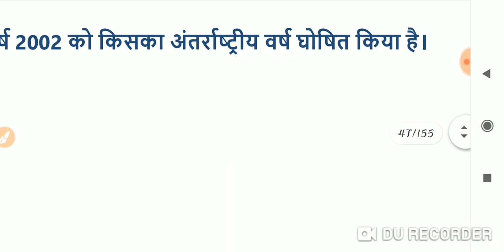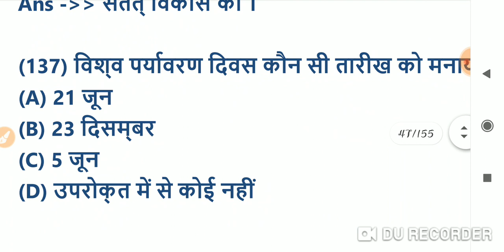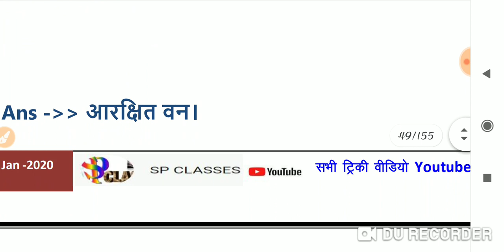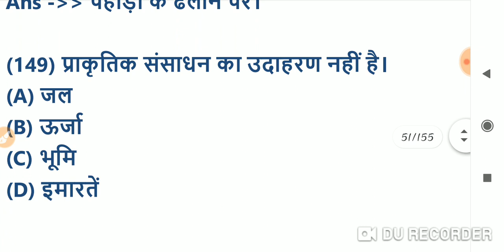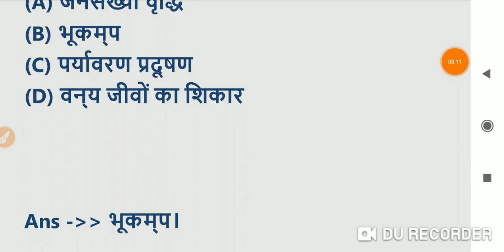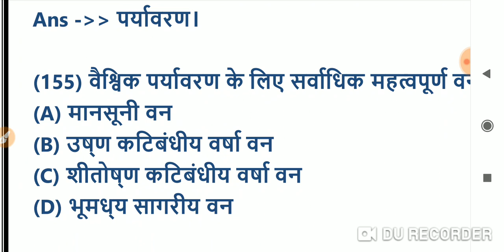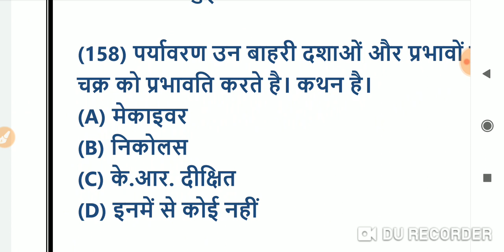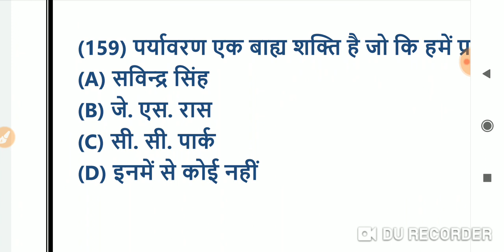MP TET GRADE - 3 ,पर्यावरण || Environment || ,संविदा वर्ग - 3 UPTET CTET REET EXAMS